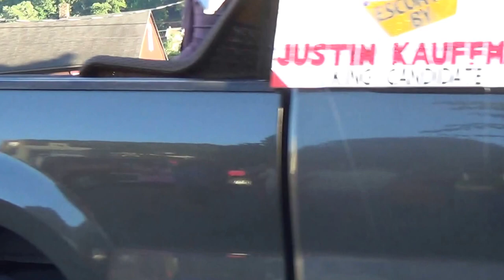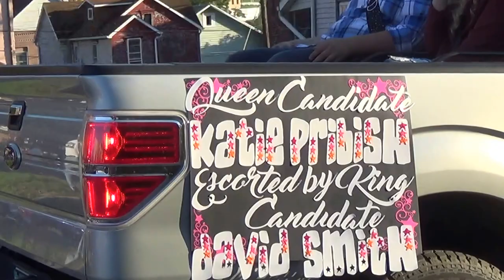Conemaugh Valley Homecoming Parade 9-22-16